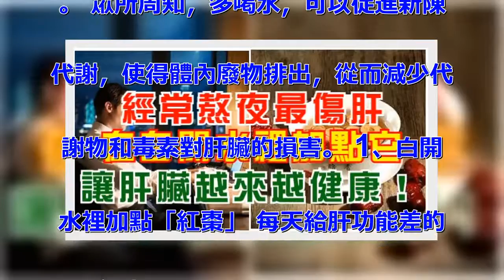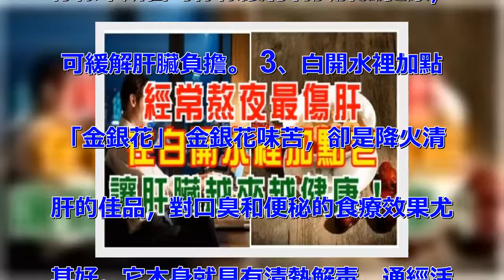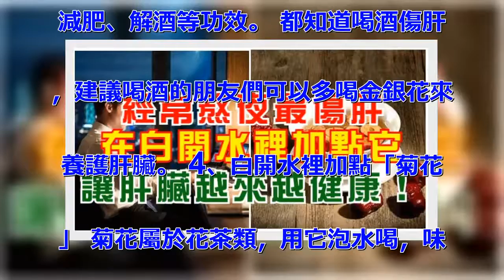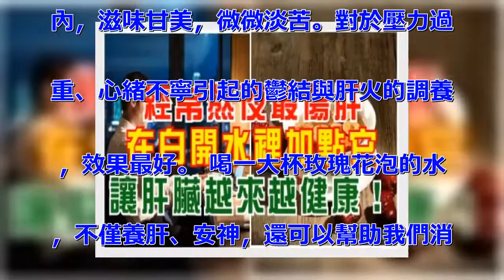你常熬夜嗎？在白開水裡加一點，讓肝臟越來越健康！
熬夜對肝臟的傷害是最大的。因為肝臟
是我們身體里最大的解毒器官，而晚上
又是肝臟集中精力的「工作時間」。
如果我們在這個時候不休息，反而大肆
吃喝，會讓肝臟超負荷。所以，常熬夜
的朋友們，一定要比平常人更加愛護它
。 眾所周知，多喝水，可以促進新陳
代謝，使得體內廢物排出，從而減少代
謝物和毒素對肝臟的損害。 1、白開
水裡加點「紅棗」 每天給肝功能差的
人喝紅棗水，持續一周可以達到養護肝
臟、促進肝臟解毒排毒的效果。紅棗水
有補氣養血、疏肝解郁的功效。 將果
肉豐富的紅棗掰開，用溫水泡發，這樣
維生素更利於肝臟吸收。 2、白開水
裡加點「檸檬」 檸檬一直被譽為是養
肝排毒、養顏美白的最好水果。 早上
起來喝檸檬水是最佳的養肝時機，因為
檸檬中所含的檸檬酸有利於肝臟健康，
可緩解肝臟負擔。 3、白開水裡加點
「金銀花」 金銀花味苦，卻是降火清
肝的佳品，對口臭和便秘的食療效果尤
其好。它本身就具有清熱解毒、通經活
絡、抗菌、抗病毒的作用，還有美容、
減肥、解酒等功效。 都知道喝酒傷肝
，建議喝酒的朋友們可以多喝金銀花來
養護肝臟。 4、白開水裡加點「菊花
」 菊花屬於花茶類，用它泡水喝，味
道微苦，卻是養肝茶類的代表。菊花有
疏散風熱、平抑肝陽、清肝明目、清熱
解毒的功效。 不僅如此，菊花中所含
的少量硒元素，也是修復肝臟必不可少
的營養物質。 5、白開水裡加點「玫
瑰花」 玫瑰花茶香氣濃郁，入白開水
內，滋味甘美，微微淡苦。對於壓力過
重、心緒不寧引起的鬱結與肝火的調養
，效果最好。 喝一大杯玫瑰花泡的水
，不僅養肝、安神，還可以幫助我們消
除疲勞。 健康的價值，貴重無比。
它是人類為了追求它而惟一值得付出時
間、血汗、勞動、財富——甚至付出生
命的東西。